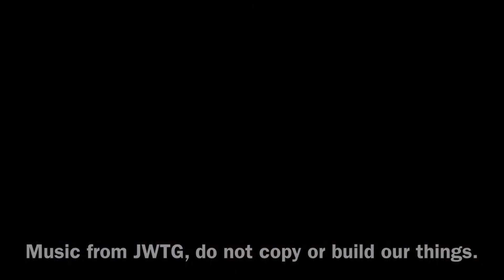K-nex Baryonyx with a WIND-UP feature!!!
Hey guys I'm Dinos the Deinos Rex (not Dino) and today you’re looking at surprisingly my first wind-up action feature on a K-nex Guy where you turn something. I haven’t made one until now because I’ve never attempted on one.